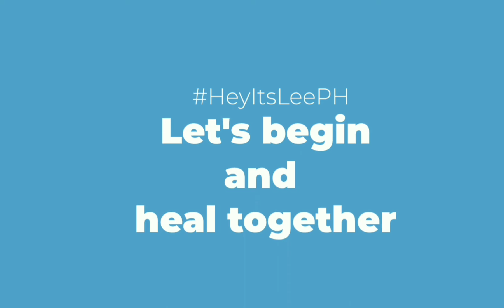Of Lies, Loss & the House of Misery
Before you judge others on how they act, probe first as you may not know how much they are going through.

Hey, it's Lee!

For my Movie Therapy/Reaction video on Cinema Therapy: Therapists React on WandaVision.